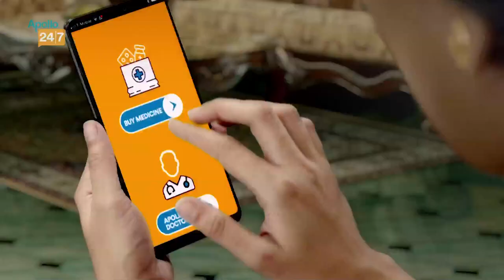তৈরি হচ্ছে Mohammedan Sc র ভবিষ্যত দল। Youth Development এ জোর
Apollo 24|7:
Our services:
Story Editor:
Story Producer:
Voice: